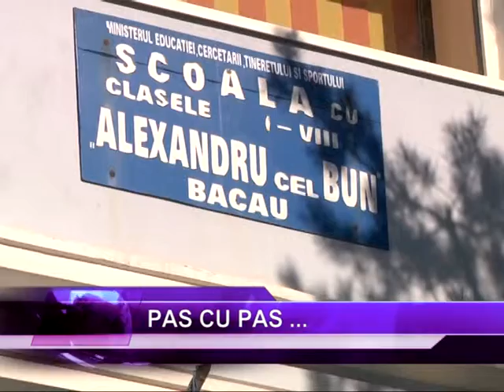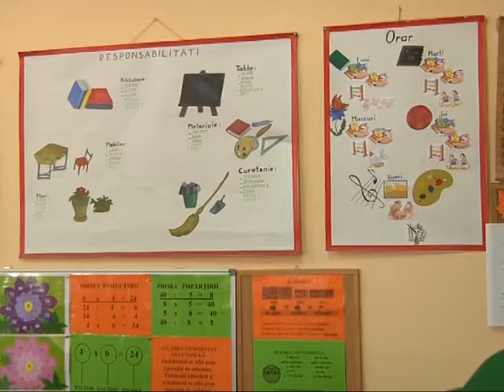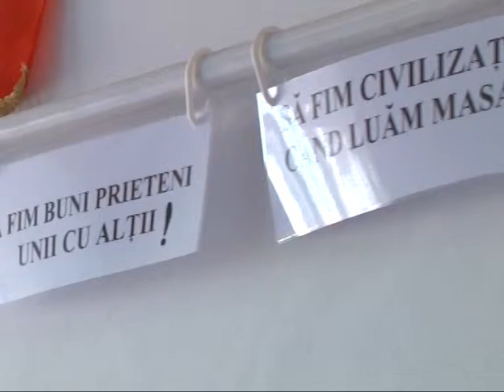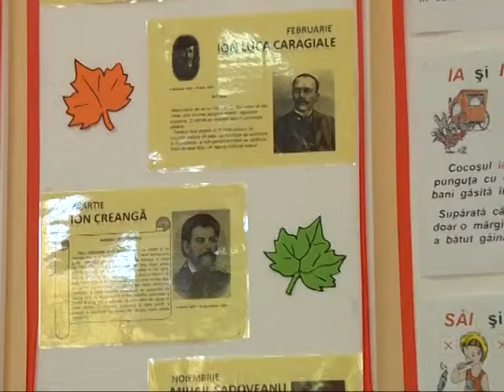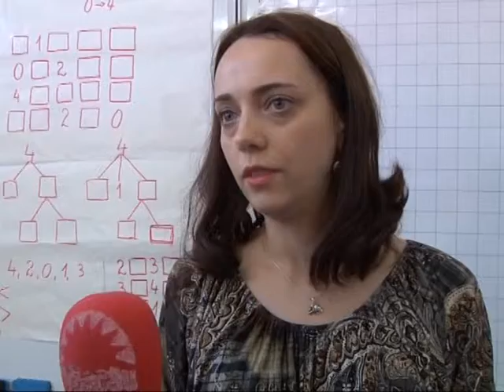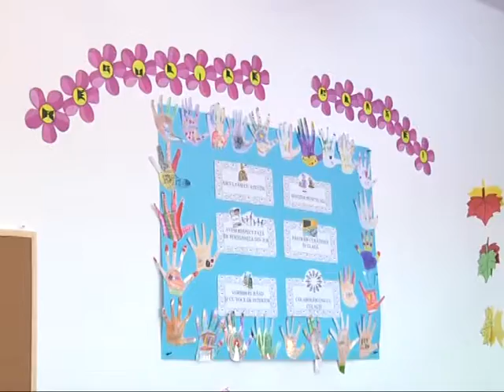STEP BY STEP 19 10 2012